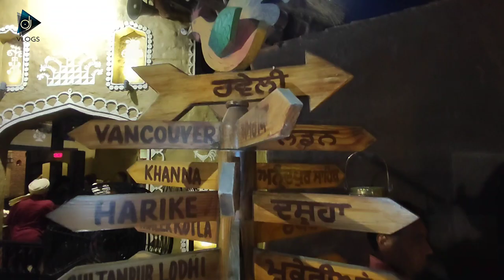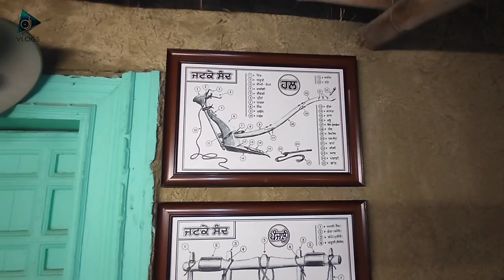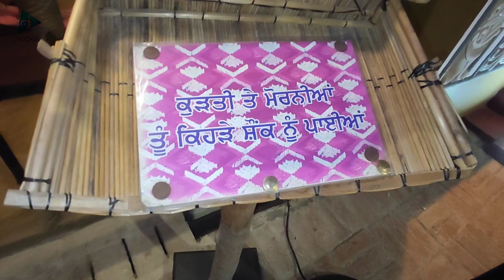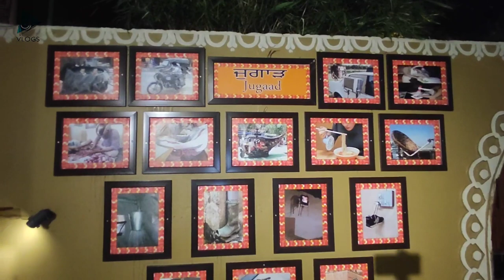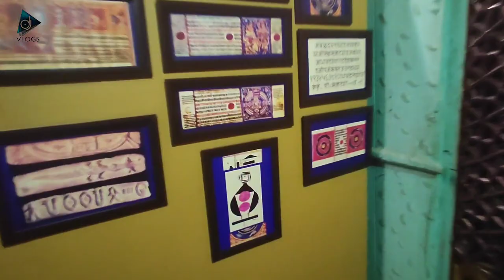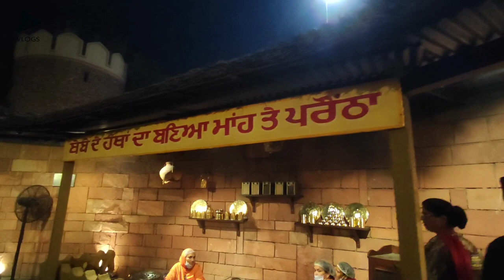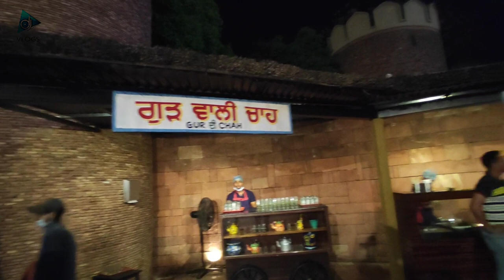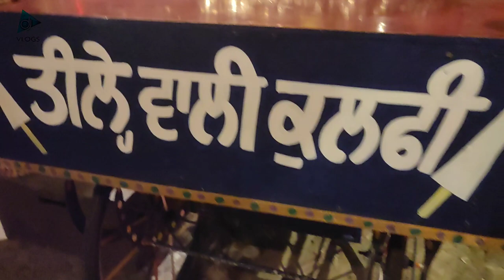RANGLA PUNJAB, JALANDHAR,PART 3, VLOG 12, DEEP JASSAL VLOGS, VLOGS 2022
0 to 100 BG Instrumental music by RM Music Studio

Tibeyan Da Putt INSTRUMENTAL MUSIC by Man Dhaliwal.